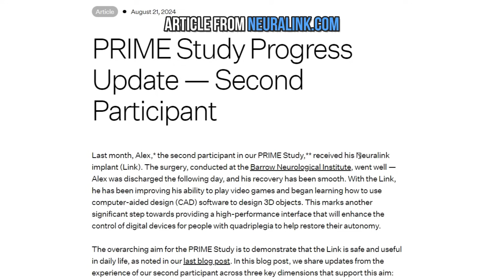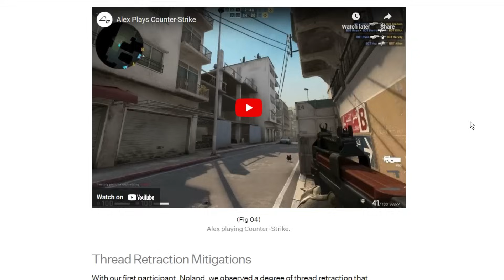"i played CS2 with my brain using neuralink"